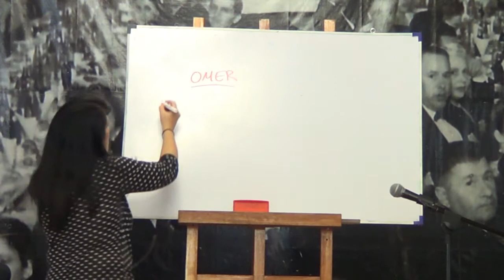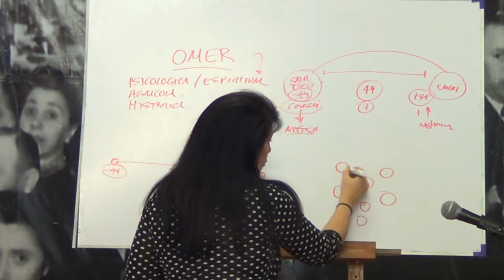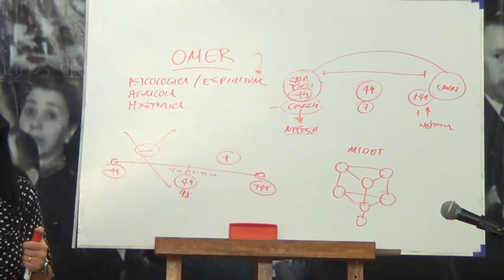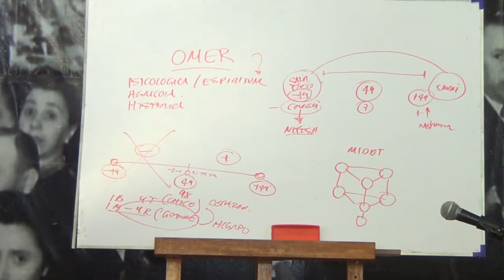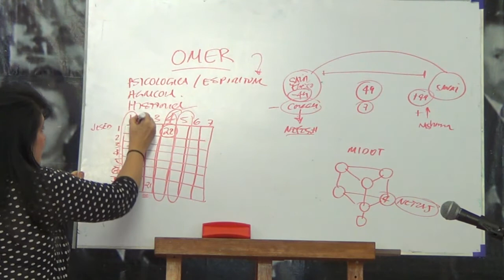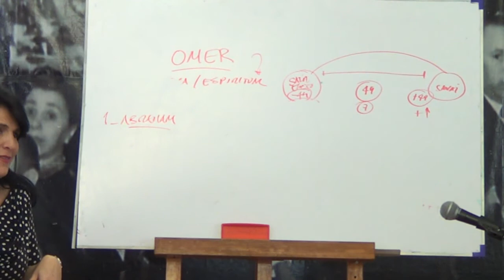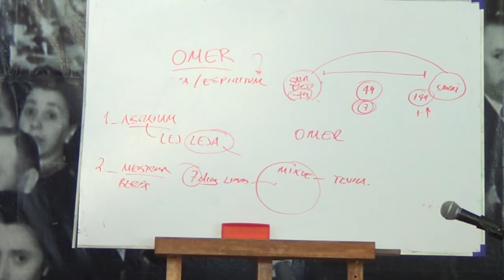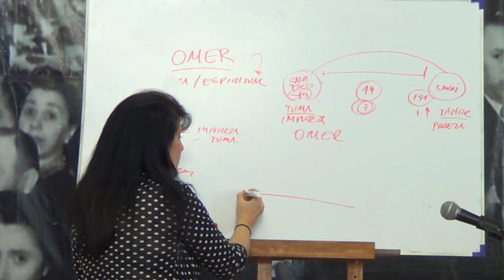Cuenta del Ómer: Contexto místico e histórico (Dra. Anette Pier) 1/3